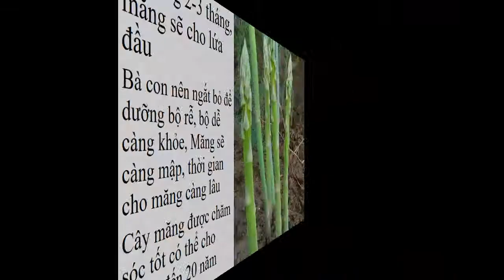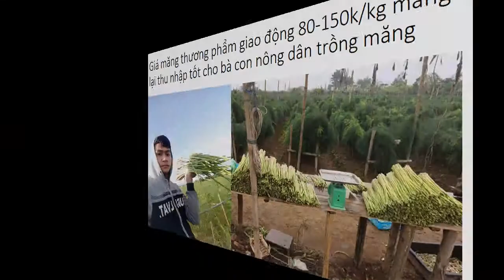Hạt Giống Măng Tây Mỹ 0961929325